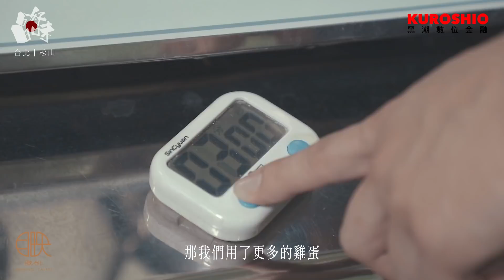日日好味-初戀般的滋味，有時候會想念 台北 松山《有時候紅豆餅》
紅豆熬成纏綿的內餡，
就像情人之間難分難捨的愛戀。
一顆顆紅豆餅，
牽起你我共同的回憶。
正因如此，老闆-孫洵偉
用嚴謹的態度與工法。
將每一種內餡的口感更加升級，
重新昇華你的美味記憶。
「願君多採擷，此物最相思」
一解相思愁，今天就吃一顆紅豆餅吧！